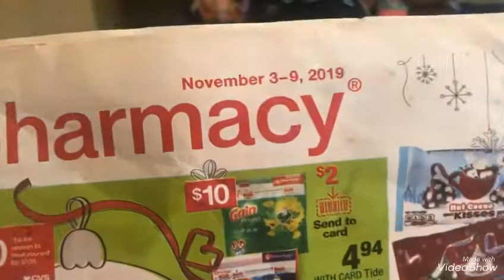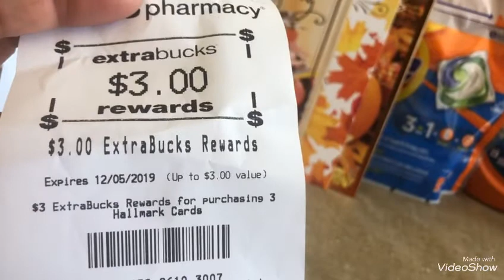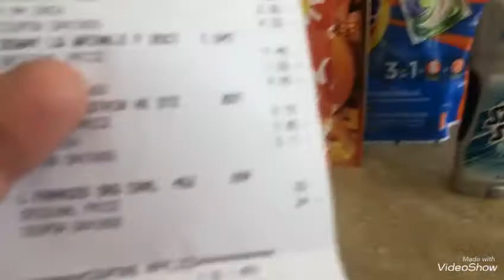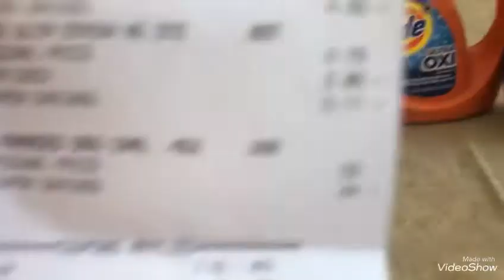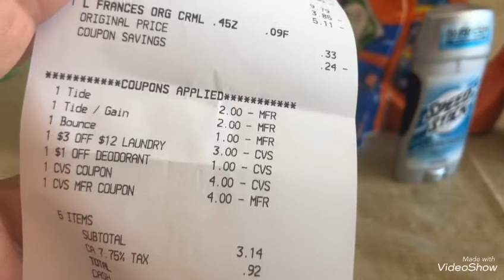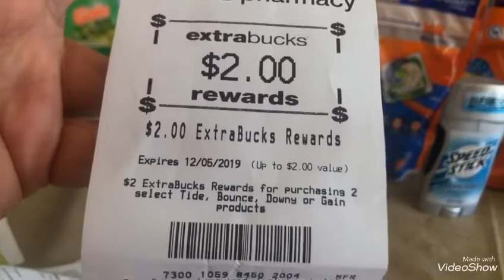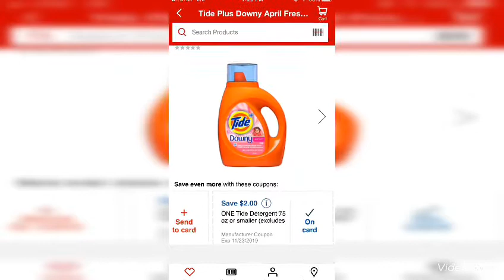VideoShow súper compra yesss siiii 😊🌹🦋🌞🤪🛍🏃🏼‍♀️🏃🏼‍♀️🏃🏼‍♀️11/3/9/19